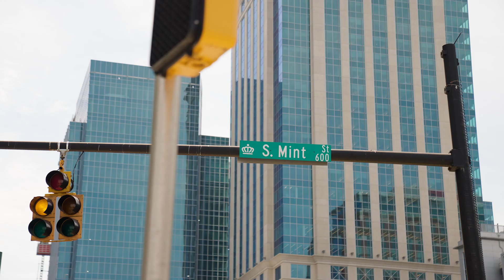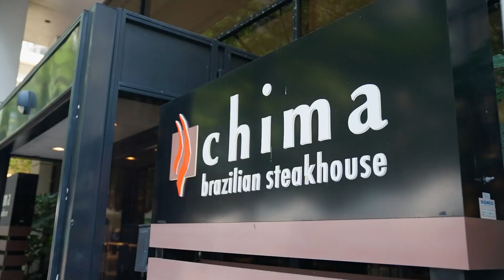So You've Decided to Move to Charlotte, NC?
So, you've made the decision to move to Charlotte, North Carolina? Whether it's for work, family, or a fresh start, welcome to the Queen City! As a seasoned real estate expert specializing in the Charlotte market for over 10 years, I'm here to guide you through what life in Charlotte has to offer.

Work: With major companies like Bank of America and Wells Fargo headquartered here, Charlotte is a hub for finance and healthcare professionals. Discover the convenience of suburban living with a short commute to work!

Travel: Charlotte Douglas Airport offers seamless travel connections to worldwide destinations. Its central location within the city ensures an easy commute no matter where you're headed.

Transportation: Navigating Charlotte is a breeze with its efficient roadways and accessible light rail system. Explore the city's vibrant neighborhoods and nearby attractions like Lake Norman, just a short drive away.

Recreation: Experience the excitement of professional sports, concerts, and outdoor adventures in Charlotte. From the Panthers to the White Water Center, there's something for everyone to enjoy. And don't miss out on Charlotte's thriving dining scene, with options ranging from upscale eateries to cozy pubs.

It's no wonder why Charlotte is one of America's fastest-growing cities! Let's make your transition to Charlotte seamless and exciting!